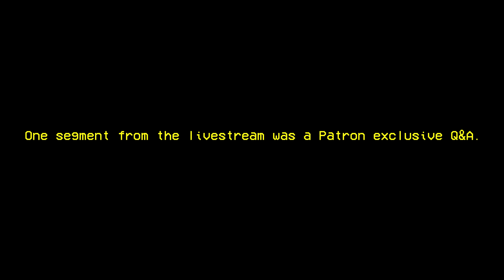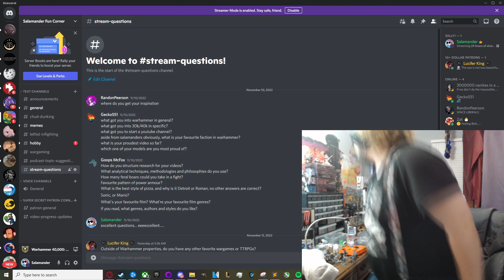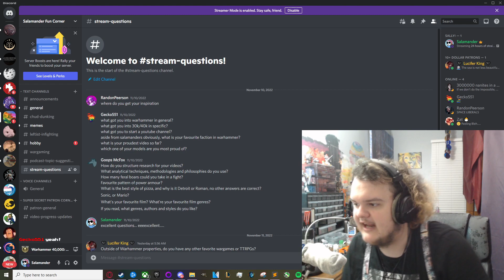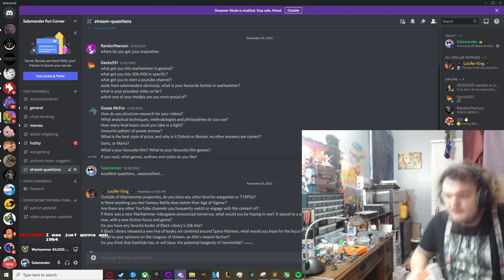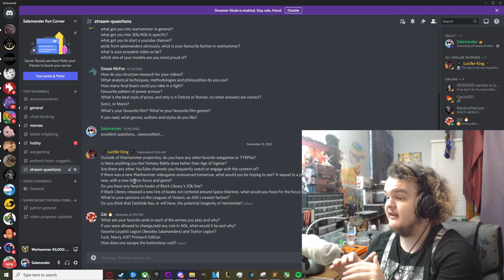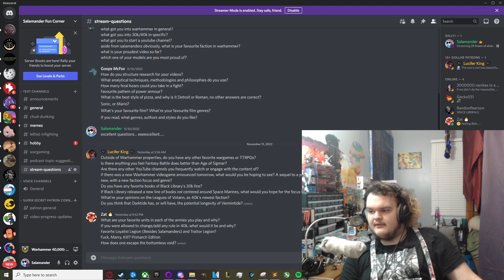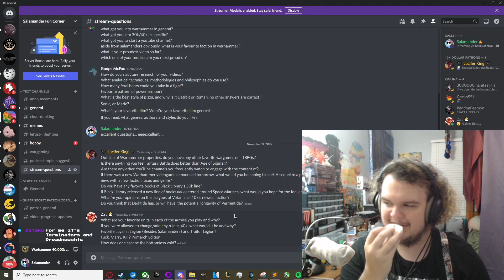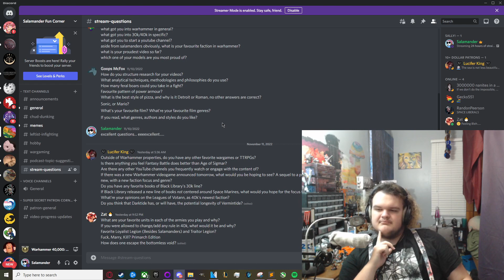1k Sub Celebration Stream Highlights: The Q&A Segment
Back in November I did a 24 hour livestream to celebrate hitting 1,000 subscribers. I'm beginning the work of turning the stream into a series of highlight videos so that people who weren't able to make it can still experience it. Progress on videos has been slow because of the holidays, but I'll hopefully be able to go into the new year swinging with lots of content coming down the pipeline! Have a happy New Year!